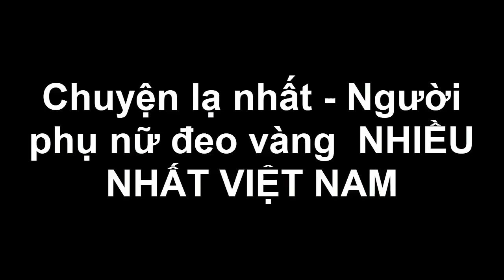Thợ lặn phát hiện ‘quái vật’ dưới đáy biển, đây là phiên bản nhỏ của Godzilla?